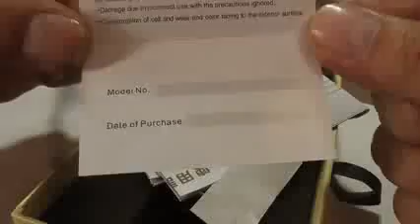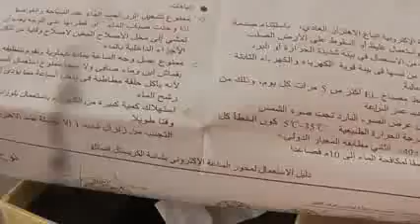Wristwatches WEIDE Model WH 5205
Наручные спортивные мужские часы WEIDE модель WH5205-3C, представление времени - цифровое и аналоговое, кварцевые, механизм - Miyota 2035, батарея